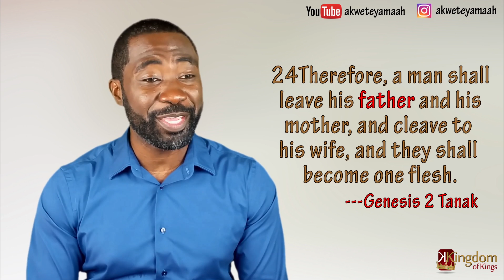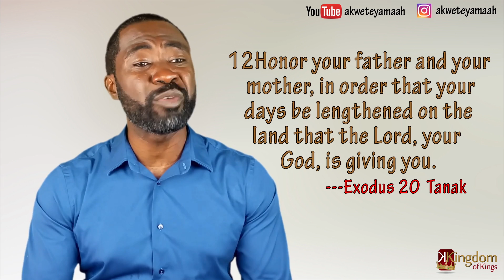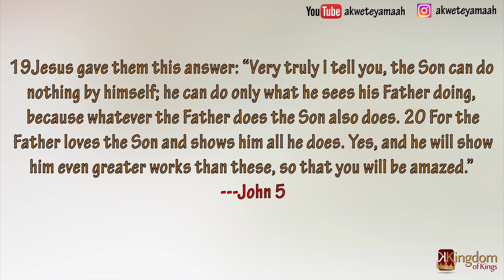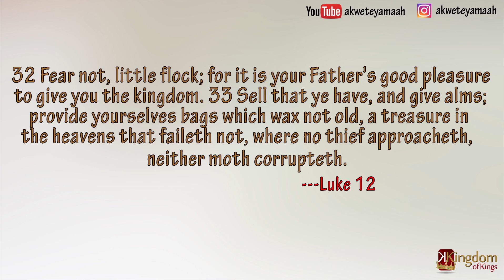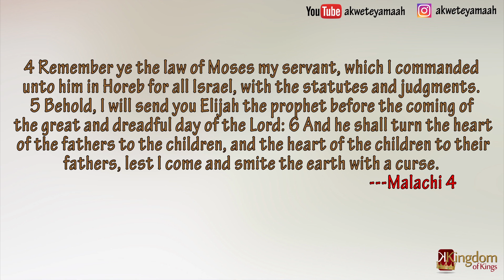Abba - Father "The Role of a Father"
Fathers Day Insights